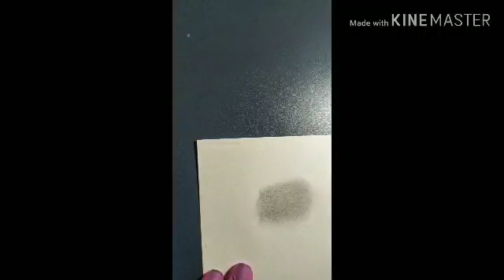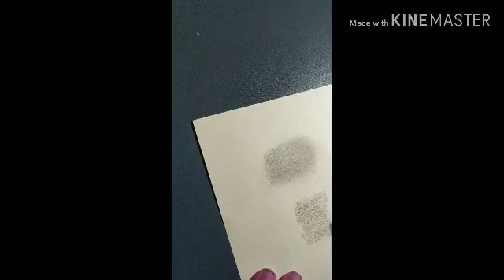Texturas com lixa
Opção